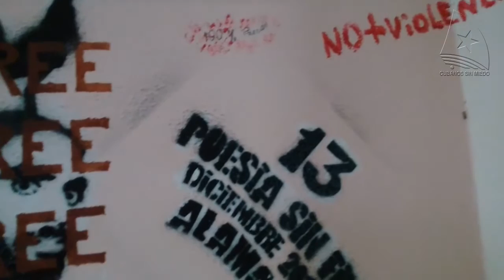Cubanos sin miedos: Puchito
El artista grafitero Puchito, explica cómo la censura reprime a los artistas y su manera de hacer arte libremente.